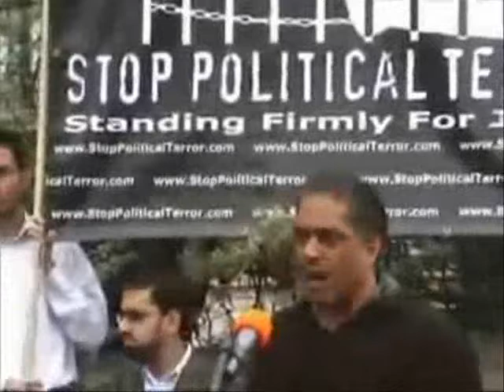Muslim Unity March 2005 - Moazzam Beg 12/15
London, UK, April 25 -- Thousands of ... London, UK, April 25 -- Thousands of Muslims from all over the UK marched from London's Marble Arch to Paddington Green Police Station on Saturday April 30th 2005. The non-partisan and non-sectarian demonstration was entitled "Muslims United Against Oppression" and was organised by a variety of Muslim organisations which came together to undertake the largest march of this kind on a Muslim unity platform.